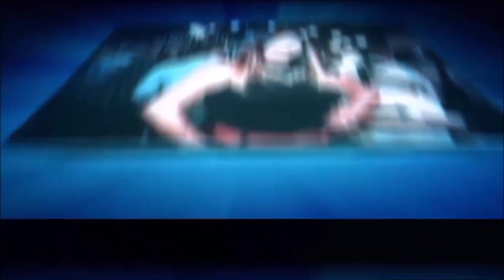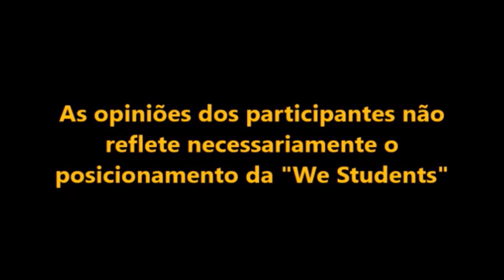Suzy Ayres entrevista Dr Márcio da Fonseca